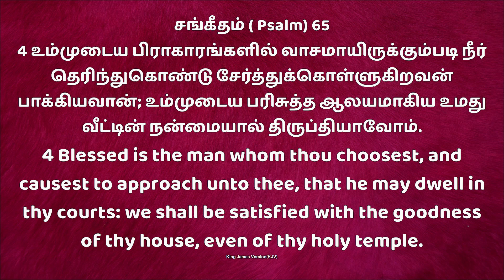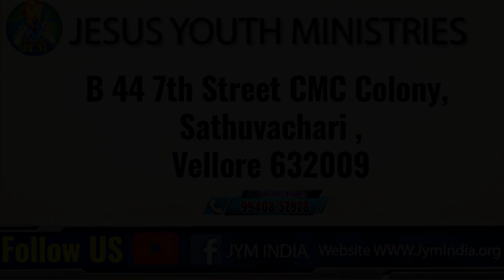Jym || Daily Devotion " New Day New Hope பலனைக் காண்பீர்கள் || Bro.D. Andrews Wesley. 28 MAR 2023.